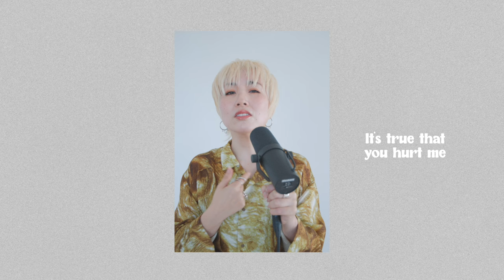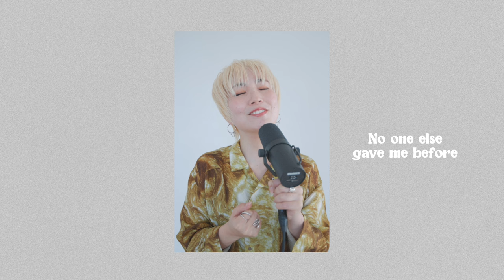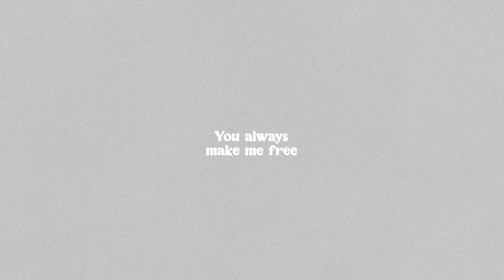Nao Yoshioka - Knock on Your Door feat. Big State Lyric Video